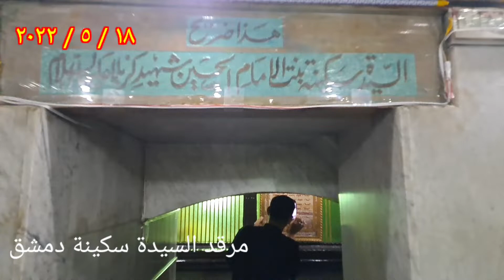مرقد السيدة سكينة بنت الإمام الحسين عليه السلام في دمشق سوريا